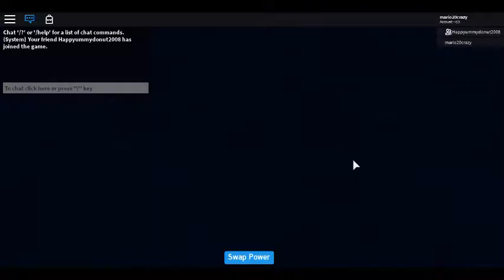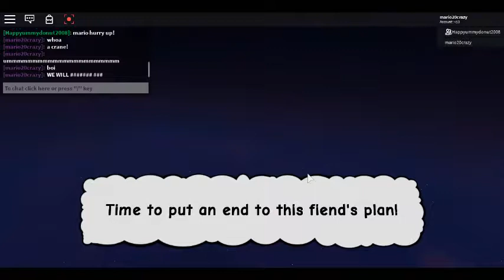Heroes Of Robloxia mission 1